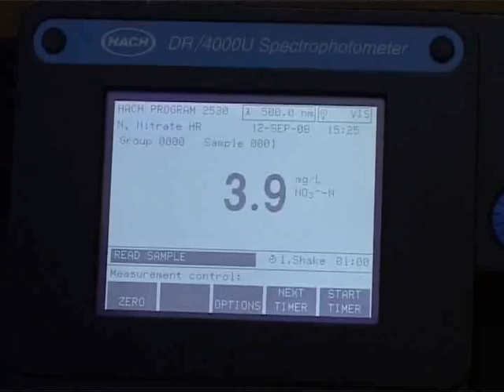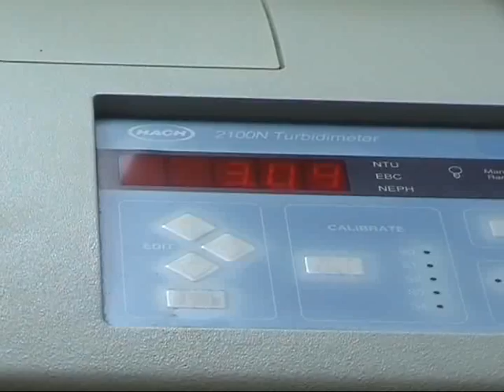20.09.2008 Ispravnost vode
Valjevo, Ispravnost vode